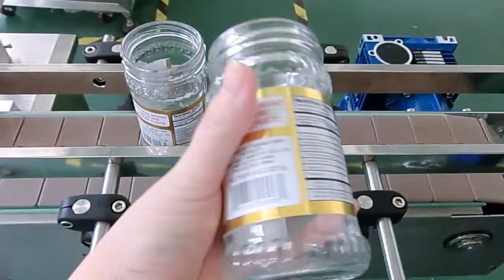stick label machine 貼標簽機器 packing machinery 包裝機械 labeling machine manufactory 貼標機制造商